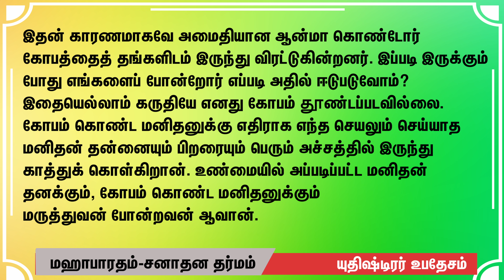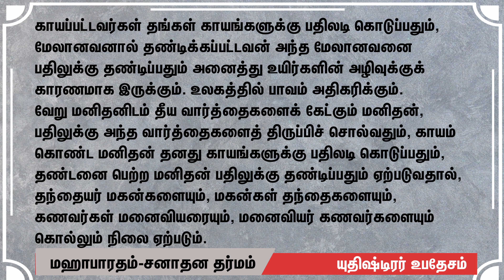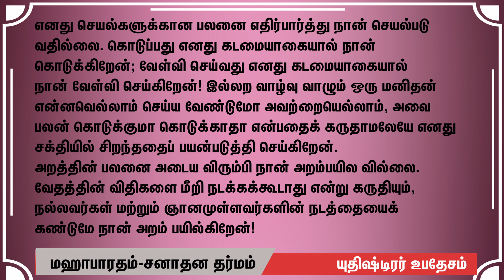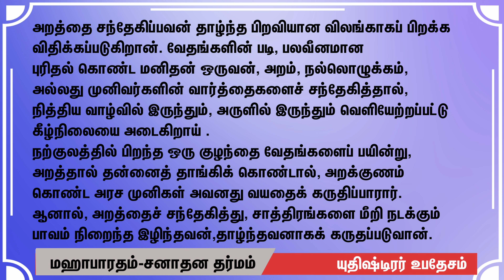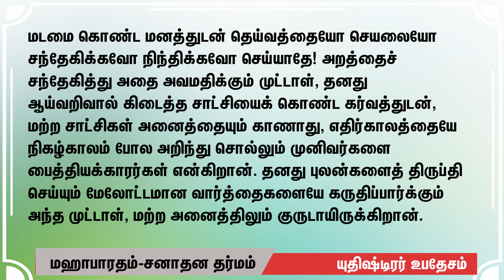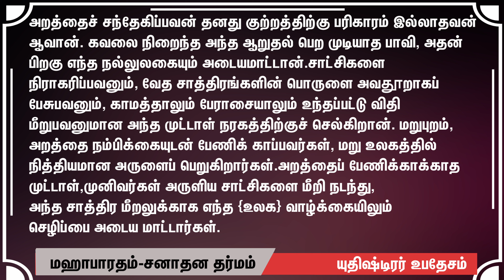Sanatana Dharma 2 II தர்மபுத்திரரின் நீதிமொழிகள் - Mahabharata